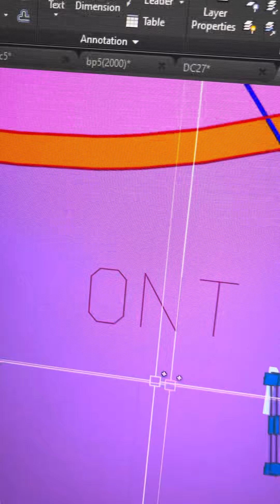ngày 5 tháng 9, 2022